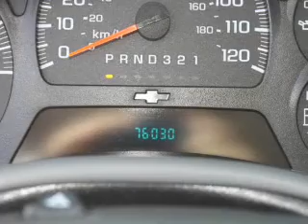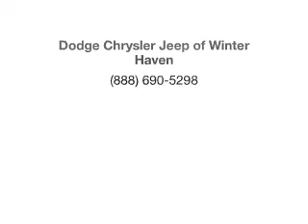2006 Chevrolet TrailBlazer - WINTER HAVEN FL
Year: 2006
Make: Chevrolet
Model: TrailBlazer
Trim: LS
Engine: 4.2 liter inline 6 cylinder 24 valve
Transmission: 4-Speed Automatic
Color: Superior Blue Metallic
Mileage: 76028
Address:
299 CYPRESS GARDENS BLVD